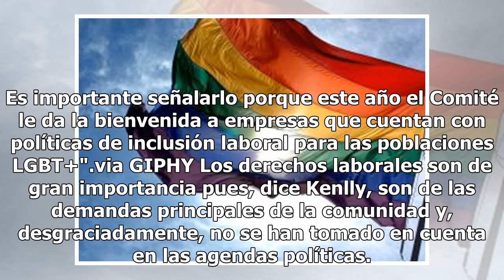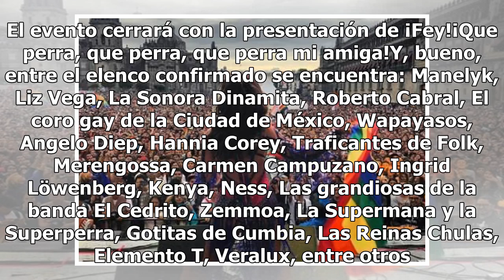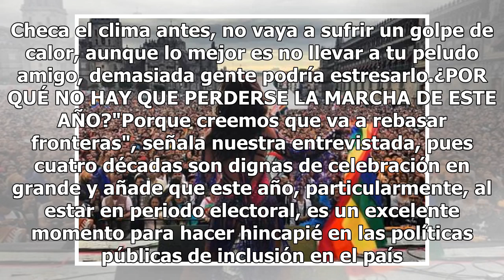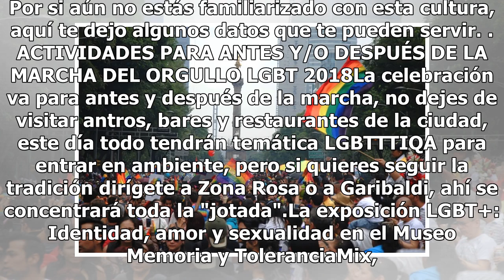Fey y estos artistas, cerrarán la Marcha Gay 2018 con magno concierto en el Zócalo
Fey cerrará la Marcha Gay 2018 en CDMX, ¿vas a ir o le tienes miedo al éxito? (FOTO TOMADA DE WEB)Este sábado 23 de junio se llevará a cabo la 40 edición de la Marcha del Orgullo LGBT en la Ciudad de México, la lucha por el respeto y la inclusión no ha sido fácil pero para celebrar todos los logros ...